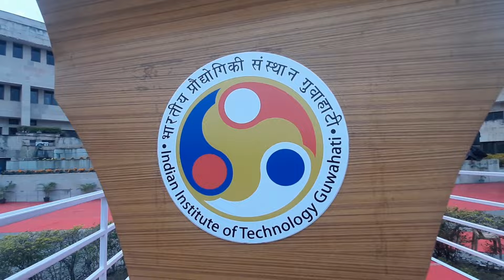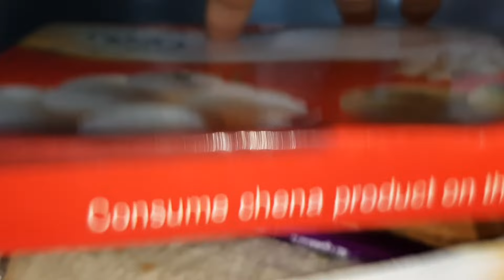𝐕𝐋𝐎𝐆𝟐𝟕: 𝟕𝟑𝐫𝐝 𝐑𝐞𝐩𝐮𝐛𝐥𝐢𝐜 𝐃𝐚𝐲 𝐂𝐞𝐥𝐞𝐛𝐫𝐚𝐭𝐢𝐨𝐧 𝐢𝐧 𝐈𝐈𝐓 𝐆𝐮𝐰𝐚𝐡𝐚𝐭𝐢 | गणतंत्र दिवस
गणतंत्र दिवस समारोह